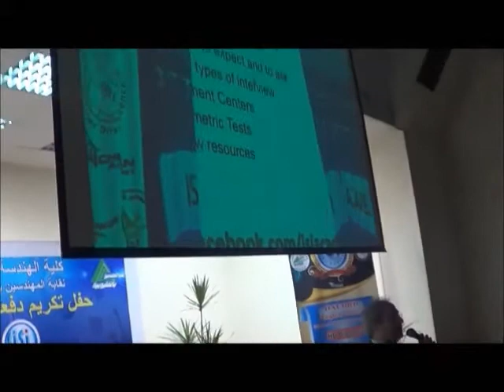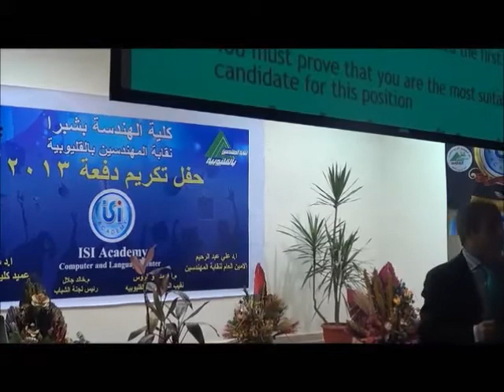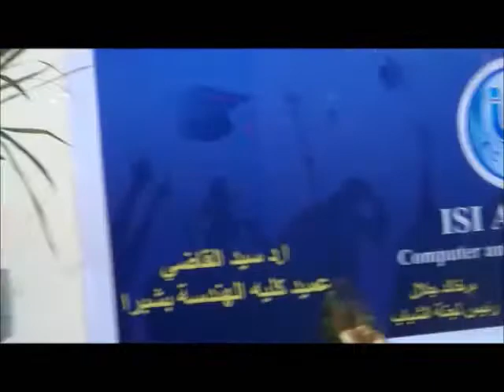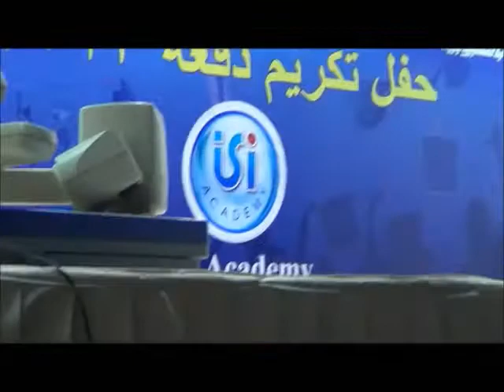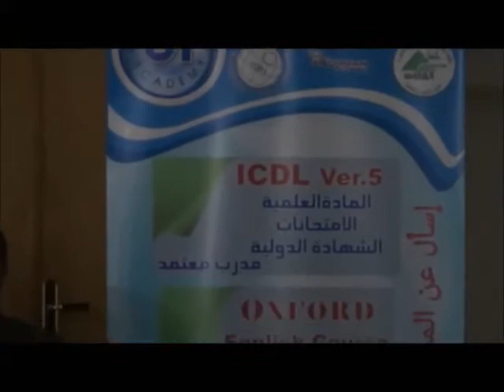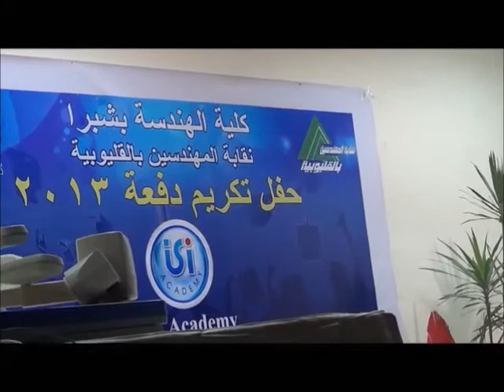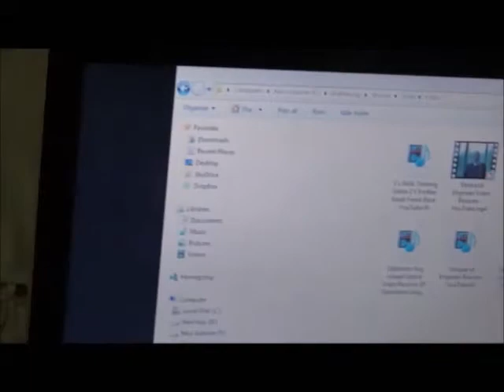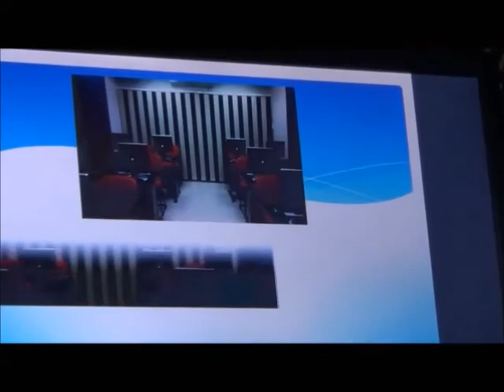ISI ACADEMY CV and Interview Skills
ISI ACADEMY Presented by Mr. Jamil Wehbe and CV and Interview Skills